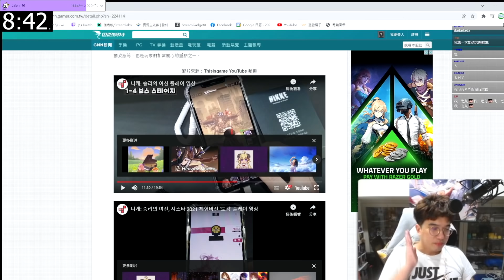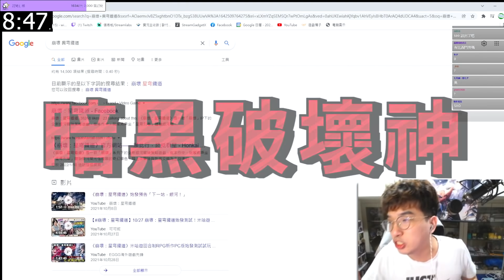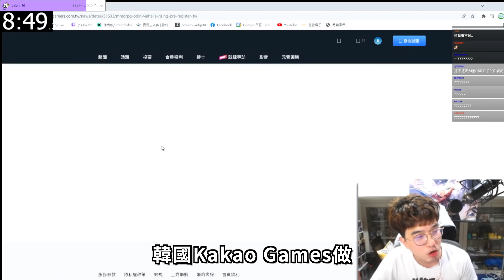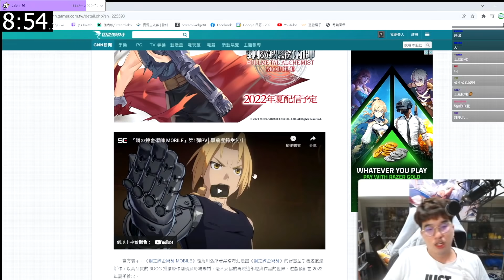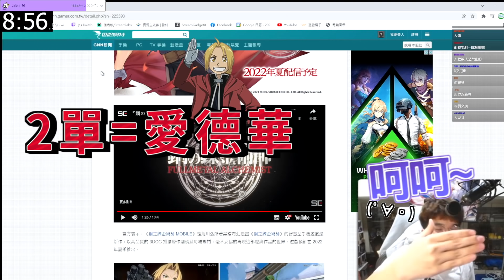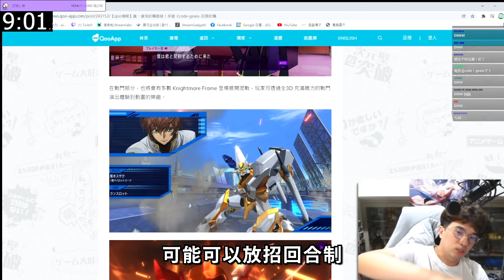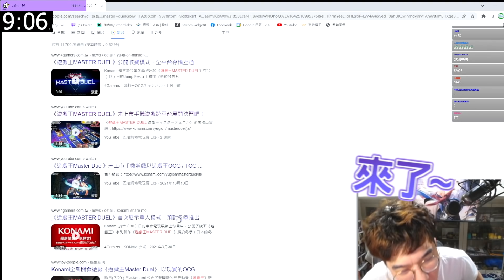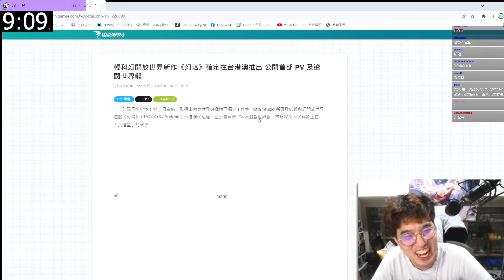🏆【手遊排行】萬眾矚目！『2022十大手遊！』個人排行👉第一屆金非獎(?)登場！【崩壞：星芎鐵道】【暗黑破壞神M】【奧丁：神叛】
這一集迴響好的話，下一集預計出的是最令人期待繁中化的手遊！
其實我有超多想跟大家分享的 🤣

0.開場 0:00~1:10
1.妮姬 勝利女神            1:10~2:07
2.核芯:利希特                2:07~ 2:36
3.崩壞:星穹鐵道            2:36~3:21
4.暗黑破壞神永生不朽 3:21~4:35
5.奧丁：神叛                 4:35~5:19
6.鋼之煉金術師mobile 5:19~7:58
7.咒術迴戰幻影遊行     7:58~9:00
8.Code Geass 反叛的魯路修失落物語  9:00 ~9:51
9.巫女筆記                    9:51 ~11:24
10.遊戲王MASTER DUEL  11:24~12:18
11.幻塔                          12:18

喜歡影片的話 也給我留個喜歡並在下方留言區留言
就有機會收到愛心喔！ (會讓你的留言更加的明顯)

☀ 聯絡大丸

✴ 最後